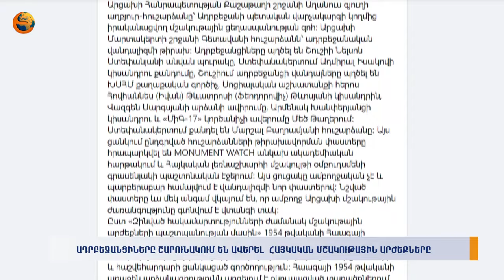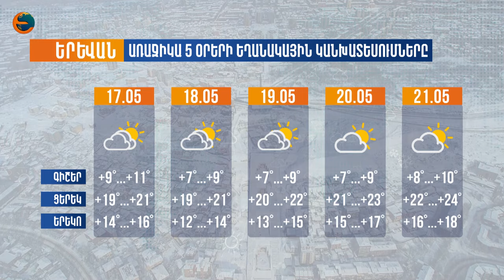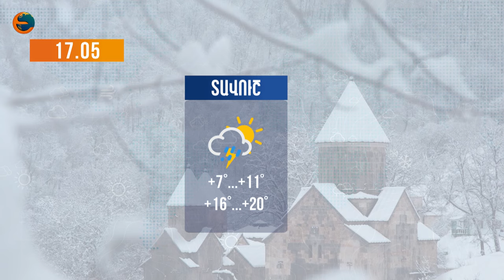Երկիրն այսօր. 16.05.2024 | 2018-ին Փաշինյանին ընտրողներն այսօր մերժում են նրա իշխանությունը